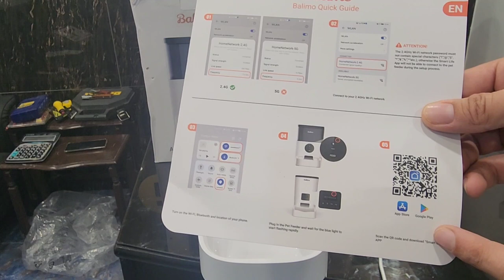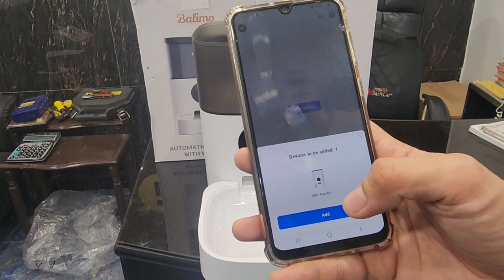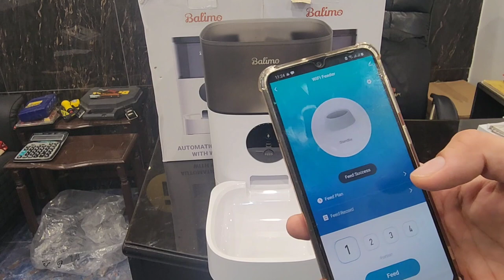Balimo 4L WiFi Automatic Feeder for Cats and Dogs Unboxing anf Review by FE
Balimo 4L WiFi Automatic Feeder for Cats and Dogs
Intelligent feeding: If you are going out or busy for a short time, you can set the feeding time on the mobile phone remotely. After removing the power plug, the feeding pattern can be stored without resetting. At the same time, it supports sharing multiple accounts so that pets can be better cared for.
High capacity: depending on the actual needs of pets, they can be fed 1-6 times a day with a maximum of 10 portions, ± 6 g per serving, a small number of meals, a proper distribution of animal food, scientific feeding and a reduction of the gastrointestinal load of pets.
Voice Recorder: Stay connected with your pet by calling the feeder before eating with a 10-second voice recording clip, improving the bond to your pet by feeding it regularly and making it feel safe and cared for.
Dual power supply modes: This intelligent automatic dog and cat feeder can be operated with an AC power adapter and a 3D battery; 4 L capacity for storing many foods; built-in IR detector that prevents food from overflowing; no jamming of the food, no leaking.
Easy to use and maintain: The integrated LCD display of the Balimo cat feeder allows for quick setup and the ‘Feed’ button for additional feeding. Removable food tank and tray for cleaning.
Frontier Enterprises
212 adamjee road saddar rwp